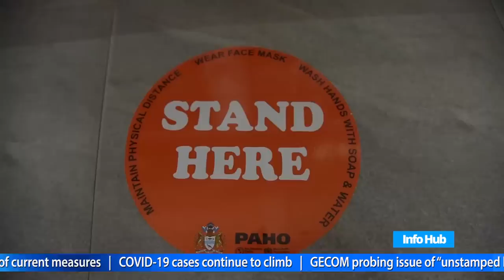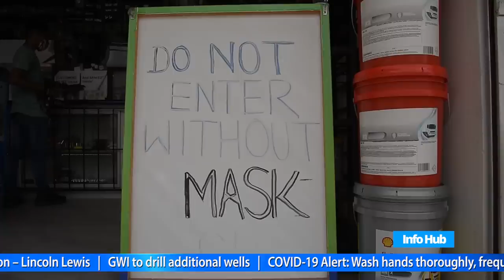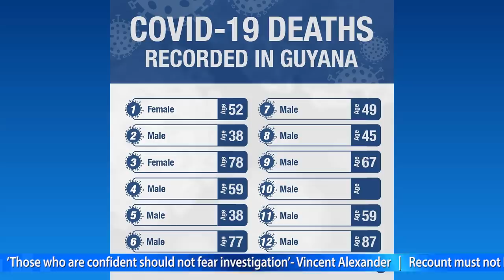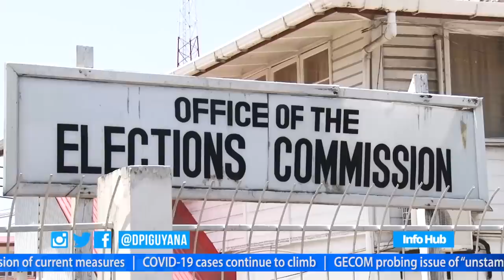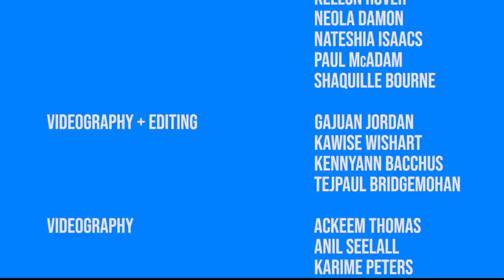Info Hub – Monday, June 1, 2020.